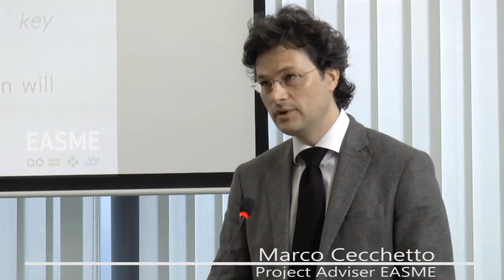What is the aim of the SME Instrument?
Experts explain the objectives of the SME Instrument programme. The SME Isntrument is looking for high growth, highly innovative SMEs with global ambitions that want to disrupt the established value networks and existing markets.

(Video was recorded during the first Coordinators Kick-off Day in Brussels on 20th April 2015)

Follow SME Instrument on Twitter: @H2020SME

Video produced by: Raquel Castan